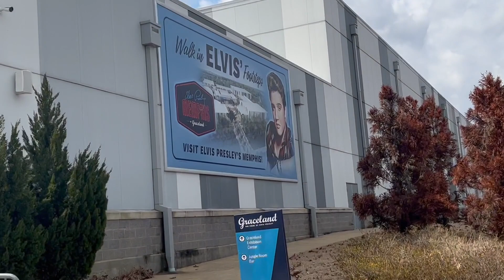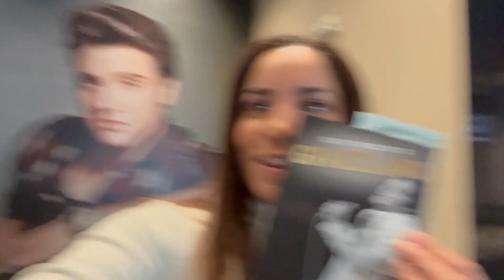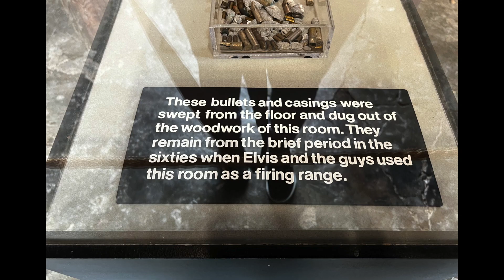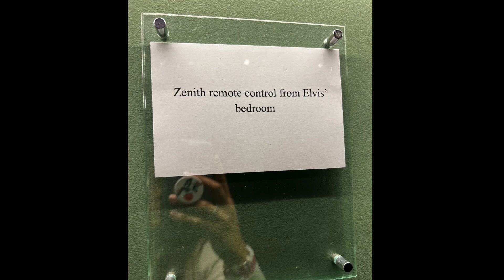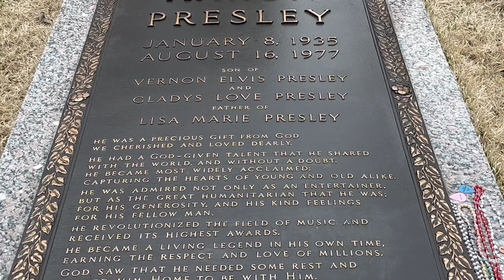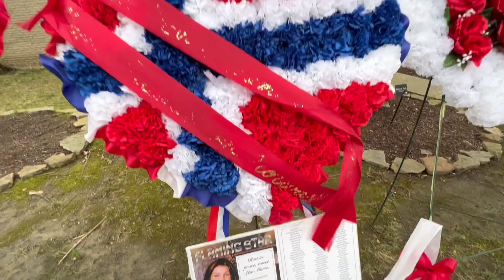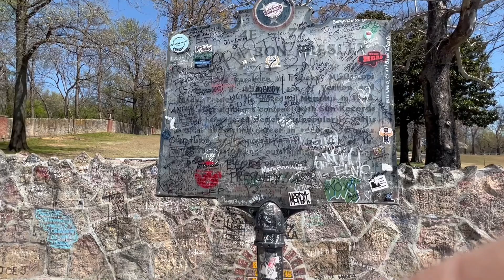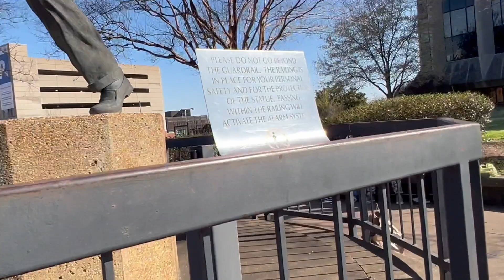Elvis Presley Graceland Tour | Home of Elvis in Memphis, Tennessee & Grave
Hello everyone, I bring you a new video of the home of Elvis Presley better known as Graceland. The home is located in Memphis Tennessee and not only that, but you can take a tour of his planes, automobiles, clothing, artifacts, and so much more. The website is
I was also able to check out Elvis Presley's statue located in downtown Memphis, which you will also get to see in this video. I really hope you enjoy it :)